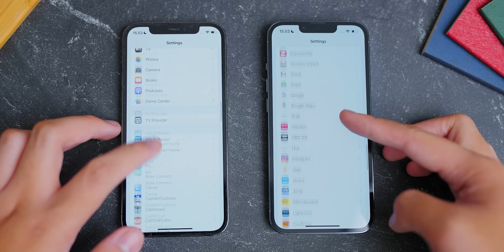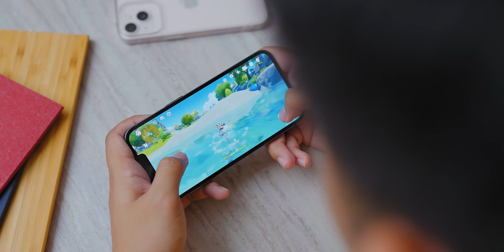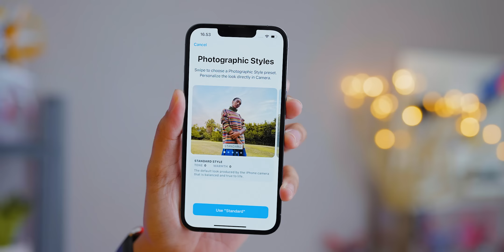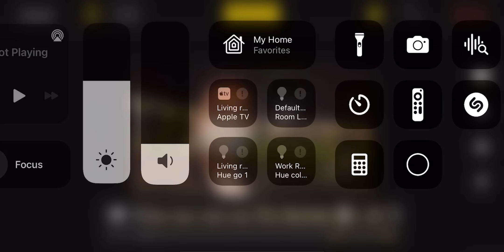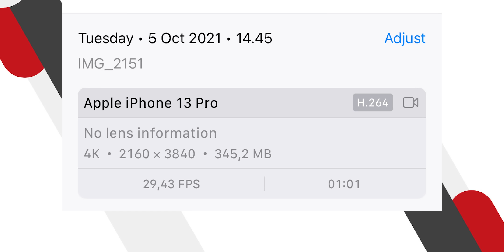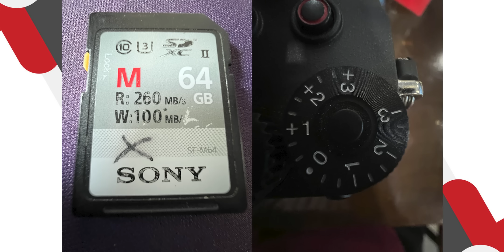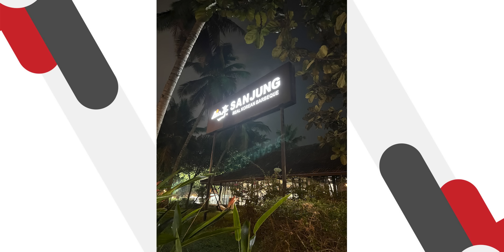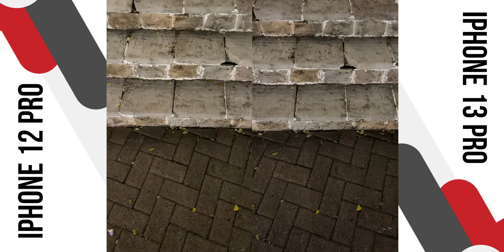REVIEW iPhone 13 Pro Indonesia | Upgrade yang Gak Keliatan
iPhone 13 series emang keliatan membosankan dari luar, tapi kalo soal user experience, lain lagi ceritanya.